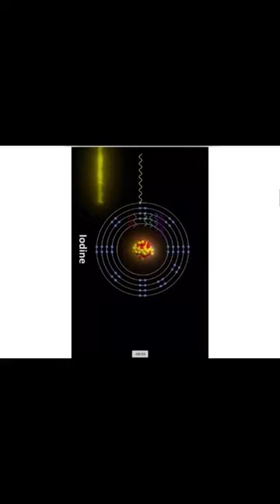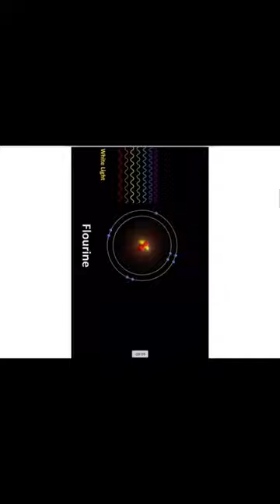Why is Iodine gas purple? Why is fluorine gas yellow ?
Video from Dr.Sajjad Haider